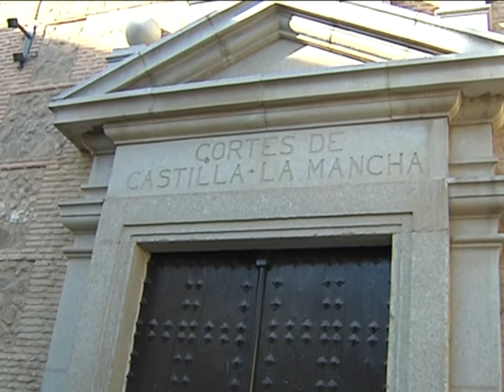Debate sobre el estado de la región en las Cortes de Castilla-La Mancha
La actualidad de los grupos políticos en la región nos devuelve hoy el tema del debate sobre el estado de la región.  El PSOE sigue insistiendo que se celebre cuanto antes y el PP sigue recordando que los plazos están perfectamente fijados en el reglamento, lo que ha cambiado son los asuntos en los que no se ponen de acuerdo.
El agua es uno de los temas en que cada uno ve el vaso de una manera, medio vacío en el caso del PSOE y medio lleno en el del PP. La oposición ha  vuelto a pedir la reunión urgente de la mesa del agua ya que afirman se quiere elevar a rango de ley un memorandum establecido entre los gobiernos de Murcia, Valencia y el sindicato central de regantes.

Otro de los temas de los que seguro se hablará en el debate sobre el estado de la región es la educación, y ya se van perfilando las posturas de salida de ambos grupos.

Asuntos todos que con toda probabilidad estarán presentes en el próximo debate sobre el estado de la región.